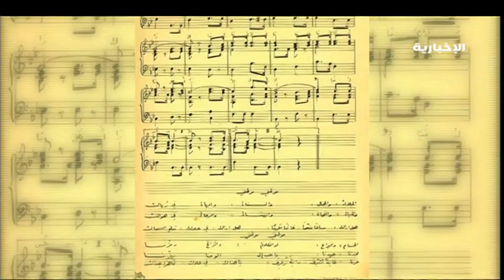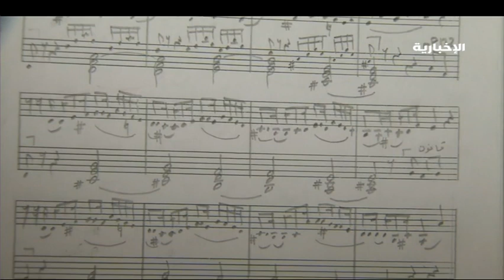بعد 60 عاما من الغياب .. الموسيقى تعود إلى المدارس السعودية